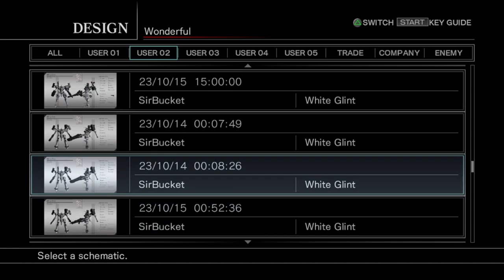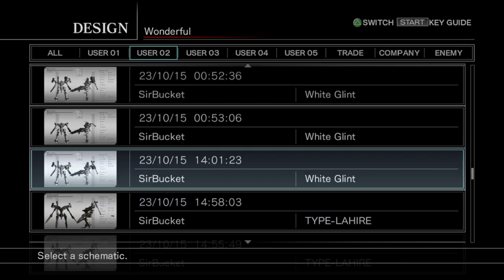ACFA 10/24/23 (team + tank fights)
Armored Core For Answer PvP